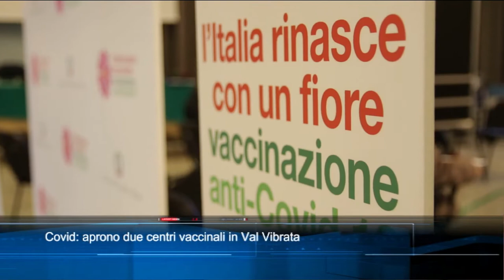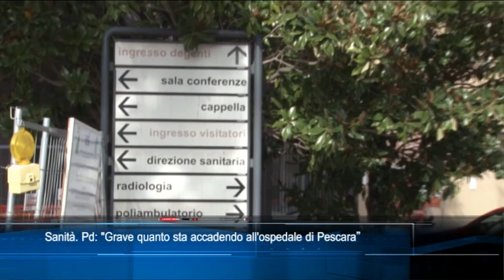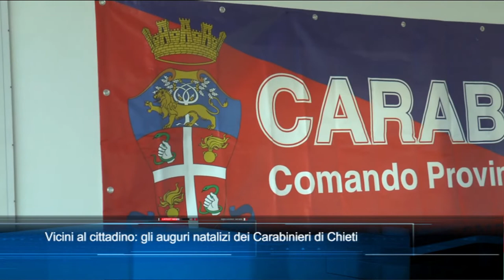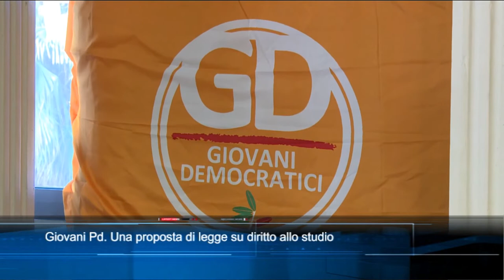TgSei Edizione delle 19 Lunedì 13 dicembre 2021